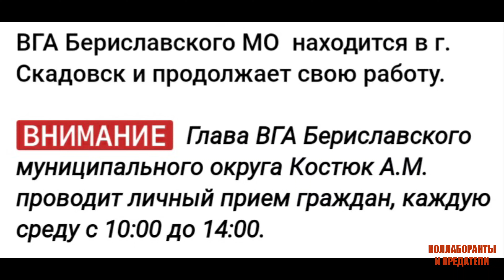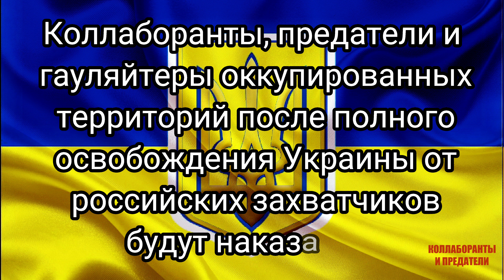Костюк Андрій "гауляйтер ховався у Скадовську, а тепер у м. Генічеськ" (м. Берислав, Херсонська ...)